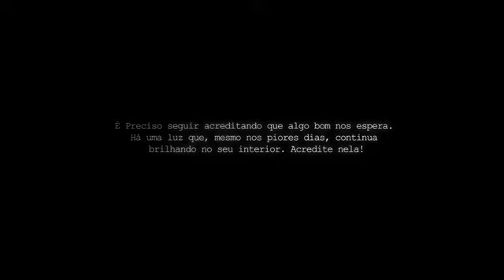MC Hariel 2020 ft Beatriz Denaro e Mariah Denaro